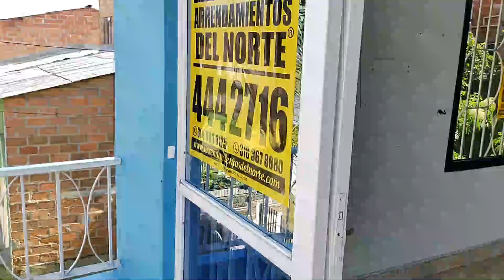COD 3631 Se vende CASA en Niquía Bifamiliar - Bello.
Arrendamientos del Norte ofrece en VENTA Casa en Niquía Bifamiliar - Bello.

Código: 3631

2 º piso

Sala, comedor, 3 alcobas, 2 closets, estudio, 1 baño, cocina semi-integral, red de gas, balcón, piso en cerámica.